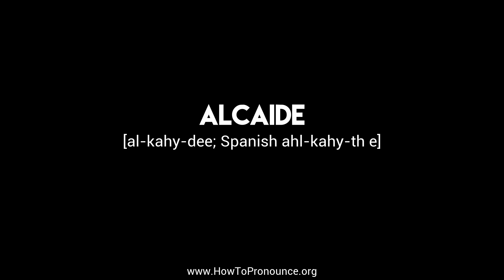How to Pronounce "alcaide"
Learn the proper pronunciation of "alcaide"